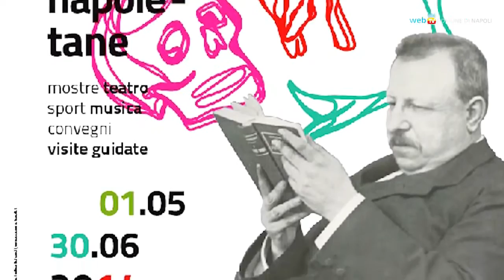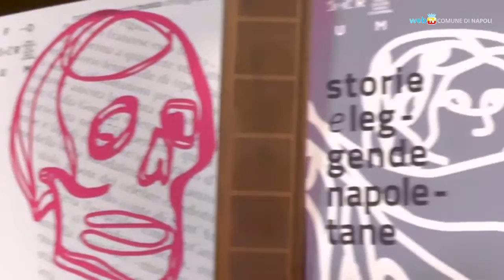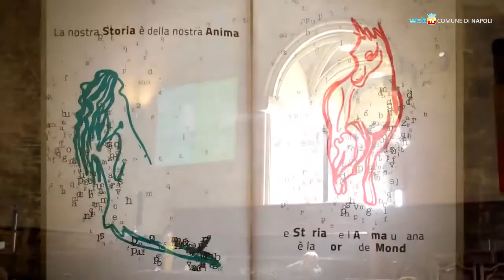Napoli - Maggio a Napoli, storia e leggenda (28.04.14)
- Napoli - Presentato il Maggio dei Monumenti 2014 e i suoi percorsi articolati fra le bellezze artistiche e i luoghi della storia, e ispirati alle "Storie e leggende napoletane" di Benedetto Croce. (28.04.14)